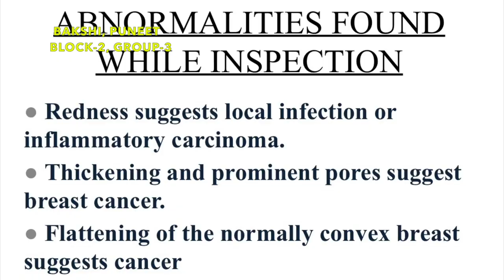SURGERY ROTATION | HEAD, ENT, EYE, NECK, ABDOMEN, BREAST EXAM | CLERK | INTERN | MEDICINE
0:00 HEAD EXAMINATION
1:04 EYE EXAMINATION
1:50 EAR EXAMINATION
2:22 NOSE EXAMINATION
2:41 MOUTH EXAMINATION
3:00 NECK EXAMINATION
5:17 BREAST EXAMINATION
8:20 ABDOMEN EXAMINATION
11:47 DIGITAL RECTAL EXAMINATION
12:57 HAND SCRUBBING & DRYING
14:00 DONNING OF PPE, GOWNING & GLOVING
14:22 DOFFING OF PPE
14:36 ONE HAND KNOT TYING
14:59 TWO HAND KNOT TYING